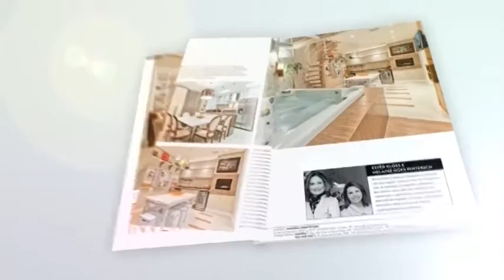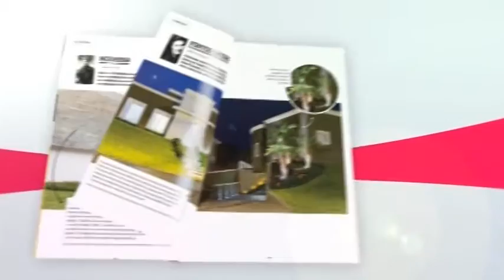Projeto para escritório de arquitetura privilegia luz e forma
A arquiteta Angela Setim nos leva para conhecer seu escritório e dá dicas sobre o que é importante em projetos corporativos.
Fornecedores: Global Revest – Rua Vicente Machado, 1224 – – Curitiba – PR | Grey House – Rua Noel Rosa, 61 – – Curitiba – PR | Marili Decor – Rua Tenente Djalma Dutra, 895 – – São José dos Pinhais – PR | Portobello Shop Alto da XV – Rua Reinaldino S. de Quadros, 433 – – Curitiba – PR